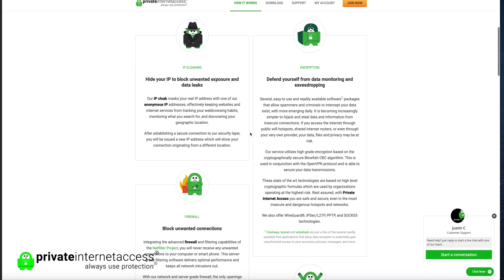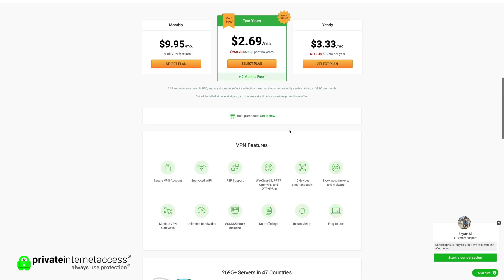Topwater Pond Fishing for HUGE Trophy Bass!!!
Today I'm pond fishing using my favorite topwater lure & end up catching a BIG trophy bass!!!